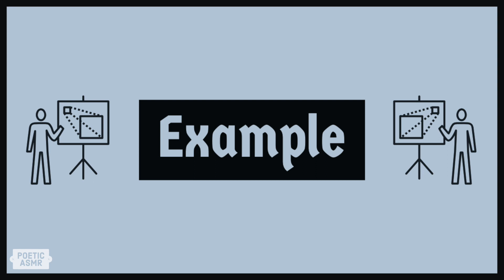Poetic ASMR - Trigger Words (Sleep, tingle, coconut, kiss, sk, relax, good night, etc.)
Hi there ☺️

In this video, I whisper some trigger words for you.

🕰 Time stamps 🕰

Sleep: 0:14 - 1:12
Tingle: 1:13 - 2:26
Coconut: 2:27 - 3:25
Plastic: 3:26 - 4:21
Stipple: 4:22 - 5:04
Pretzel: 5:05 - 5:49
Whiskey: 5:50 - 6:31
Kiss: 6:32 - 7:24
Whisk: 7:25 - 7:55
Crisp: 7:56 - 8:20
Calm: 8:21 - 9:02
Example: 9:03 - 9:39
Click: 9:40 - 10:17
Shake: 10:18 - 10:42
Skittles: 10:43 - 11:20
Sk: 11:21 - 12:02
Sprites: 12:03 - 12:34
Relax: 12:35 - 13:09
Brook: 13:10 - 13:57
Honeycomb: 13:58 - 14:52
Sleep: 14:53 - 15:07
Good Night: 15:08 - 15:48

Video and sound were created by me and edited with iMovie and Audacity.

Sleep tight 😴